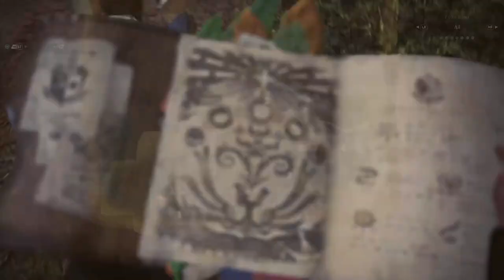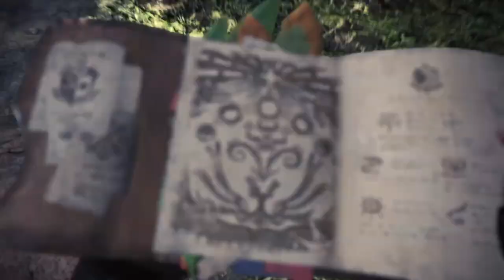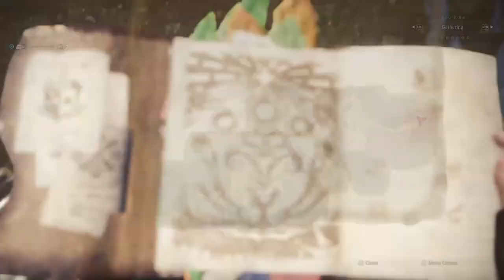[ASMR] Let's Play Monster Hunter: World - Part 2 (Whispering)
Welcome to The Sunflower Garden ASMR. Today we're. Enjoy!

If you like this video, and may even want to see more, please consider giving it a like!